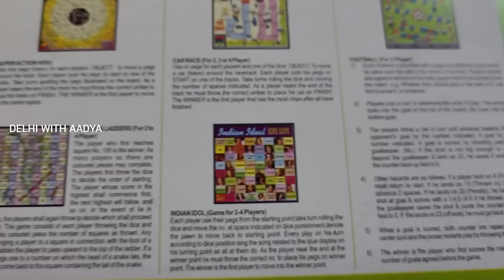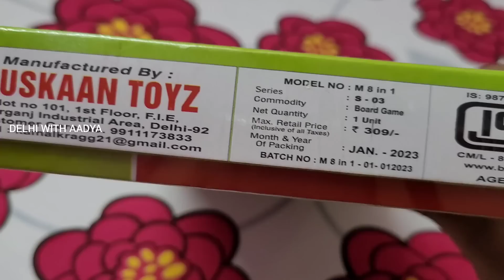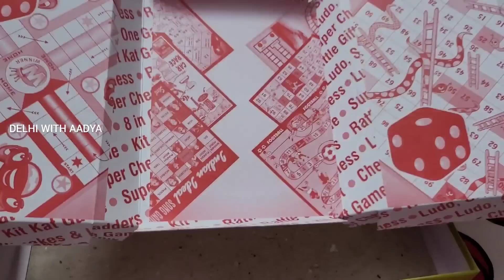MY BIGGEST SHOPPING HAUL IS HERE😍|| Delhi Markets Aadya || Inderlok ||Sadar Bazar ||Sarojini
How to reach sadar bazar
sadar bazar daily market
aadya sadar bazar
wholesale market delhi
best market delhi
wholesale items delhi
wholesale sadar bazar
होलसेल मार्केट दिल्ली सदर बाजार

crockery unit design
crockery wholesale market delhi
kitchen gadgets
kitchen gadgets Amazon
latest kitchen gadgets
kitchen gadgets 2022
kitchen gadgets wholesale market
stationery items wholesale delhi
stationery shipping
stationery haul
stationery kit
stationery shorts

भारत के कोने कोने से लोग दिल्ली के मशहूर सदर बाज़ार में खरीदारी करने आते हैं।
सदर बाज़ार इलाके में भी बहुत सी छोटी बड़ी मार्केट अलग अलग चीजों के लिए मशहूर है।जैसे-

इसके अलावा भी यहां बहुत सी दुकानें और मार्केट है।
दिल्ली सदर बाजार मुख्य रूप से होलसेल के लिए जाना जाता है।लेकिन सिर्फ रविवार के दिन यहां पटरी बाज़ार लगता है और बाकि कुछ दुकानें बंद रहती है।रविवार के दिन आप यहां अपने लिए रीटेल में एक पीस सामान भी खरीद सकते हैं।दिल्ली की सदर मार्केट में लगने वाला पटरी बाज़ार सुबह 5 बजे से लगना शुरू हो जाता है और शाम को 4-5 बजे तक चलता है।यहां आपको अपनी ज़रूरत का सारा सामान बहुत ही कम दाम में मिल जाएगा।

DAY-SUNDAY

TEESHAZARI
PULBANGASH
R K ASHRAM
KASHMIRI GATE